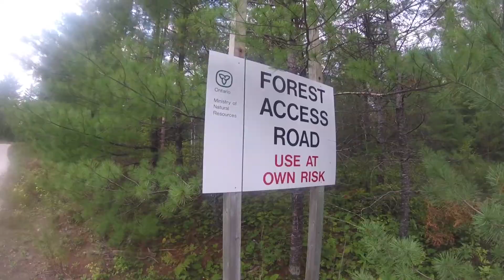Single Log Split Wood Fire Camping Hack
Hey Folks!
Here's another video for y'all.
Split wood fires are a good thing to practice in case you need some dry wood to get your fire going.
Here's my attempt with a 12 inch log!

Links
Eastern Ontario Adventure